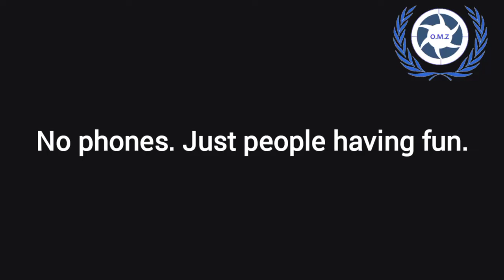No Phones. Just People having Fun. (Fury Edition)